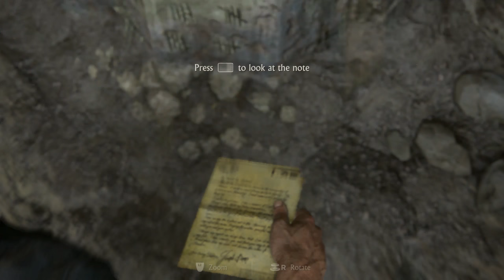Uncharted 4 Gameplay - First Hour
My Girlfriend playing Uncharted 4 (Crushing Dificulty) and showing the first hour of Gameplay and the first 2 Treasure Locations, all of this in glorious HD